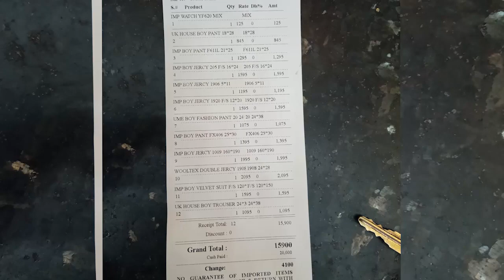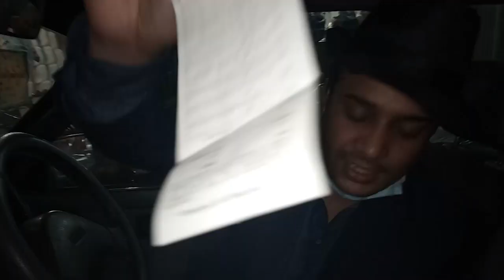Talaq Yafta Aurat Jske Pas Khany Ko Kch Na Tha Allah Ki Mdad Se Basit Ali ne Zindgi Khushian S